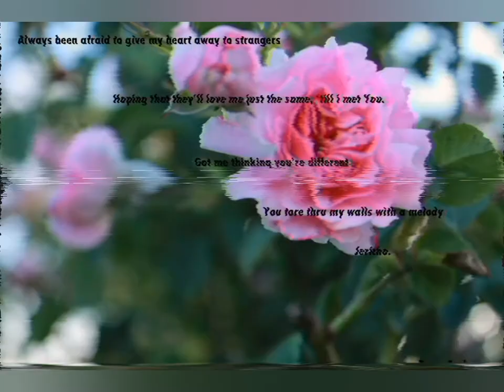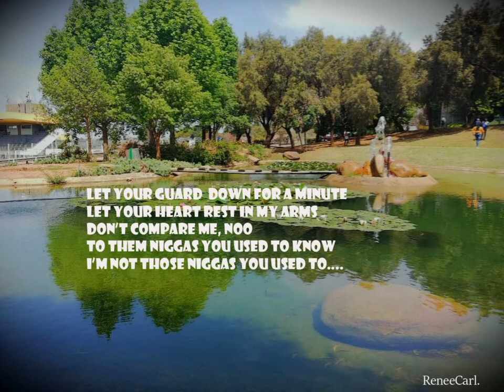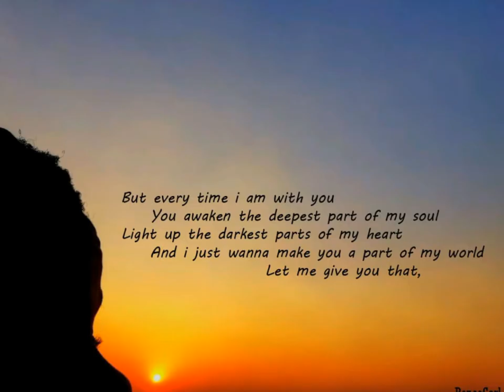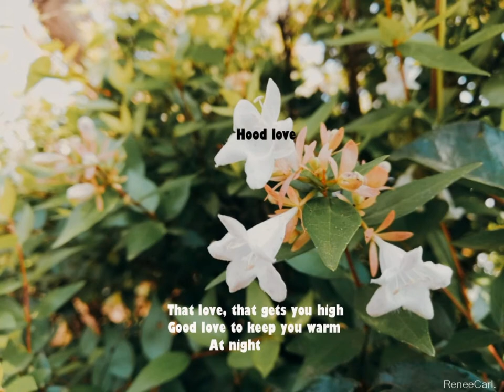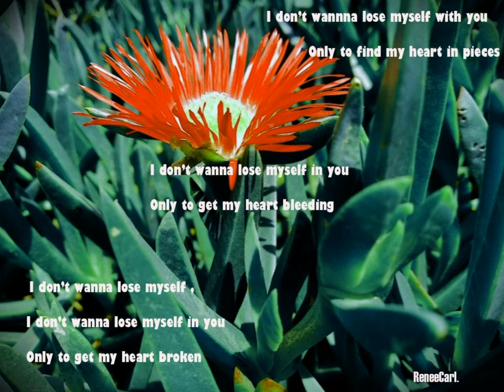Edit Young - Hood Luv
Letters I Never Sent Ya.

Round and round the merry-go-round
Always fall for the same kind
See the truth yet act blind